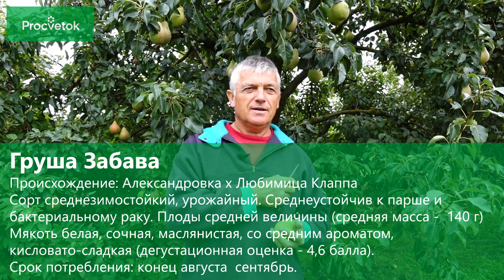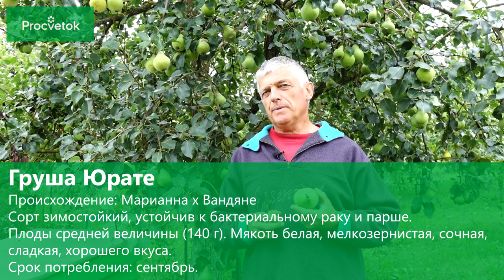САМЫЕ СЛАДКИЕ И СОЧНЫЕ СОРТА ЛЕТНИХ ГРУШ. Груша Забава, Августовская роса, Юрате, Маслянистая летняя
✿Всё для сада и огорода ищите в нашем интернет-магазине! ✔Беларусь ✔Россия ✔Казахстан ✔Украина ✔Задать вопрос, прочитать статью, поделиться фотографиями вы можете на

Хотите найти свой идеальный сорт летней груши? Мы вам поможем! Представляем вам самые сладкие и сочные сорта летних груш. В обзоре вы увидите такие сорта груш, как Забава, Августовская роса, Юрате, Маслянистая летняя.

В этом видео:
00:00 Вступление
01:23 Груша Забава
04:28 Груша Маслянистая летняя
07:21 Груша Юрате
10:29 Груша Августовская Роса